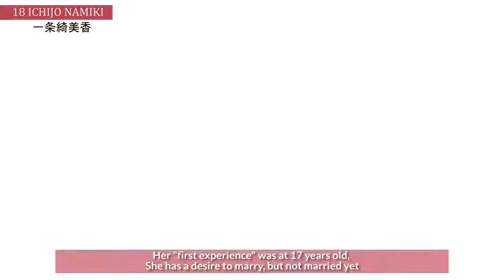Top 20 diễn viên JAV phong cách bà nội trợ M I L F Jukujo